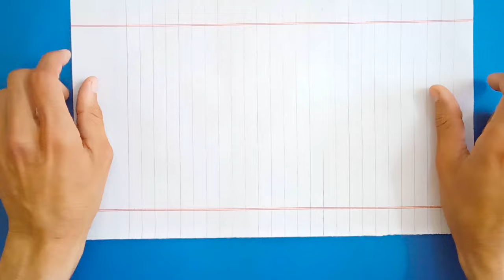How To Make Mini Paper Machine Gun | Mr Crafty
easy step by step procedure to make paper machine gun